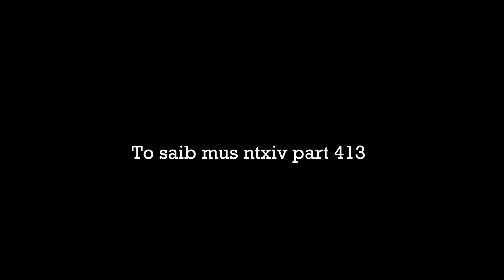mus nrog luag nyob them nuj nqi part 412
This movie post to this channel is belong to I love you channel.